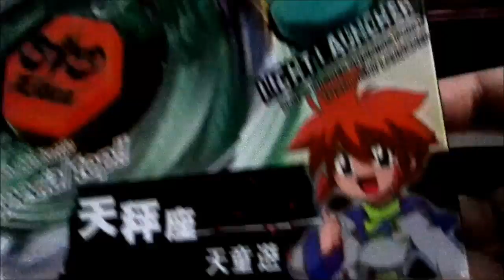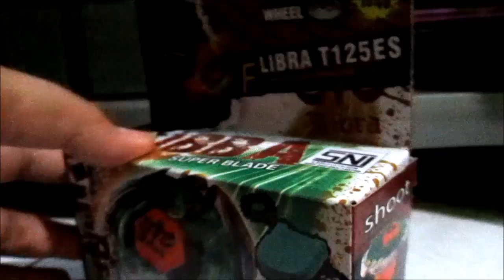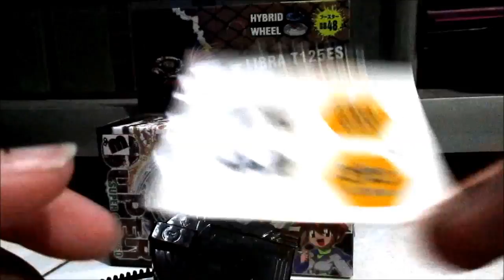Unboxing Beyblade Libra Bootleg